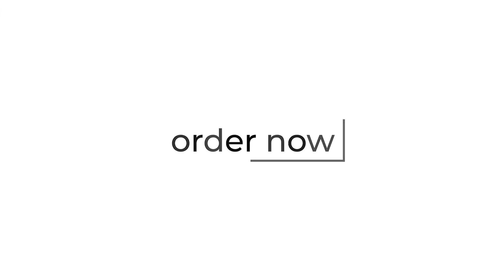Construction 30Sec: Building New or Remodeling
Get your listings out to the masses and showcase them with video. Pre-produced, Ready Made marketing video ad commercials. Fully Customizable. Add your logo and text, options to swap out images, video and music available.